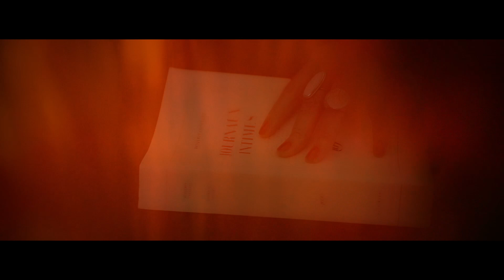AMANTS DU DIVAN - CHRISTELLE PICOT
Chaque vendredi de nouvelles lectures sur divan